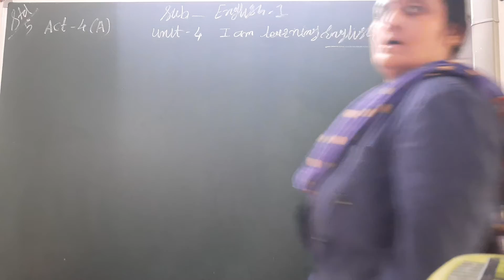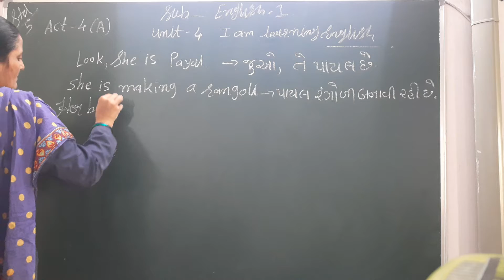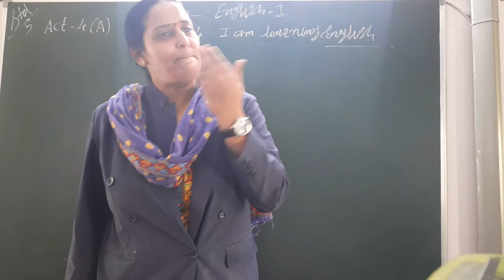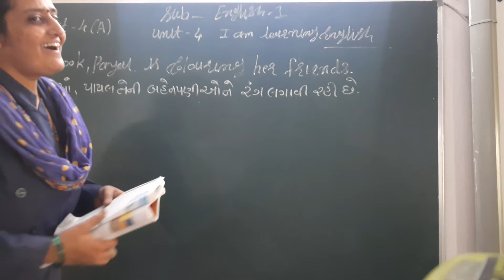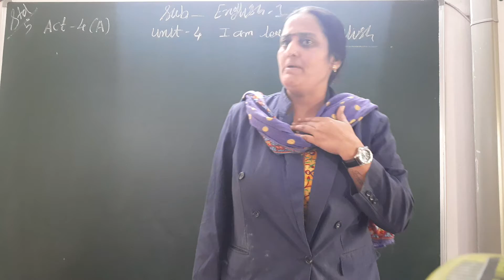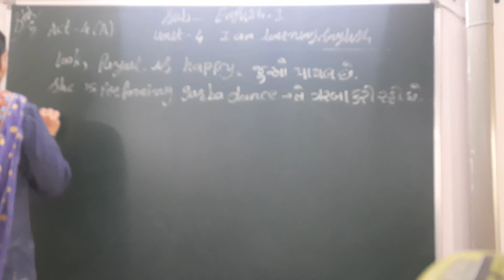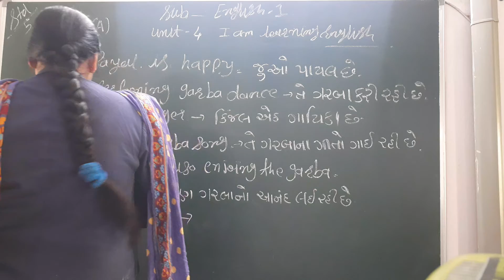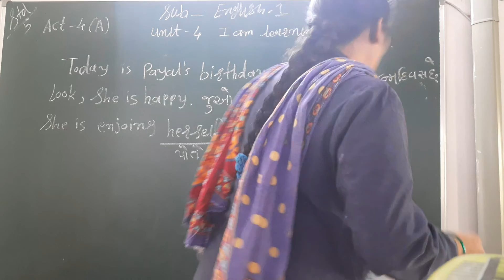GUJ MED STD 5 SUB ENG 1 UNIT 4 P 3